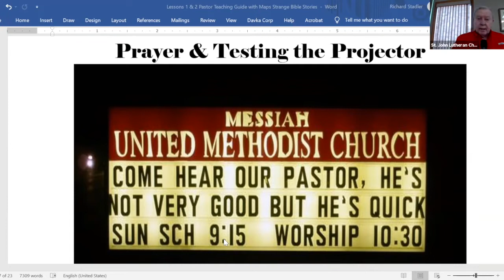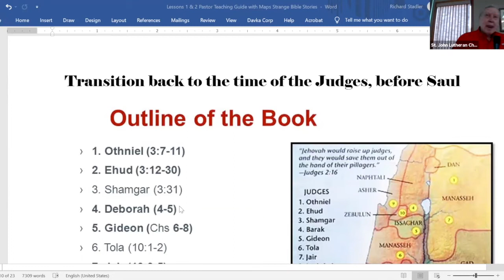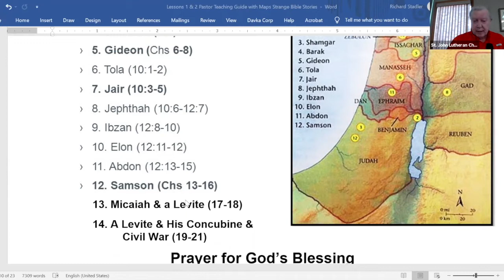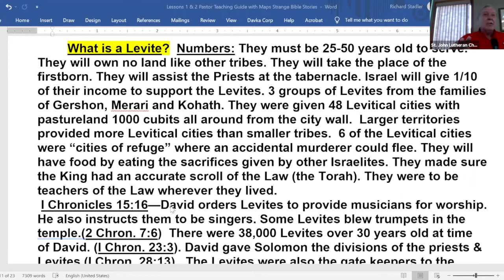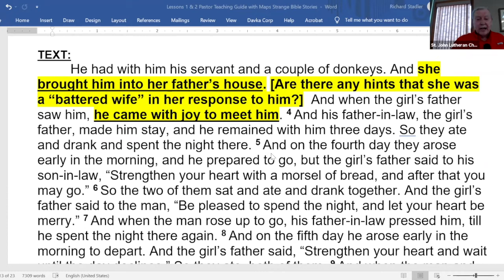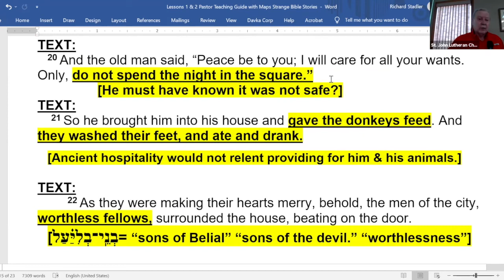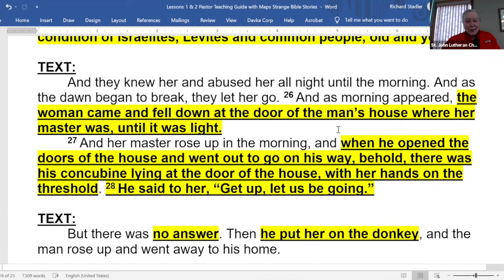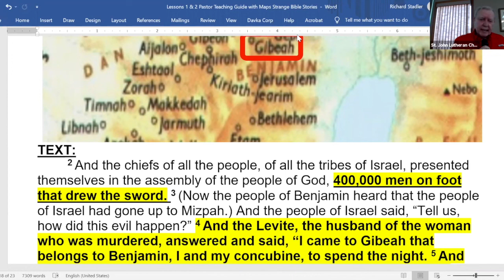Strange Bible Stories We Did Not Read in Sunday School: Week 02 | St. John Woodbury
Welcome to week two of Pastor Stadler's Bible study: Strange Bible Stories We Did Not in Sunday School.